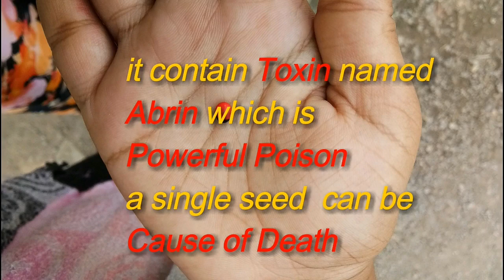Nature Trail At Anjur Village nisargvedi ragha